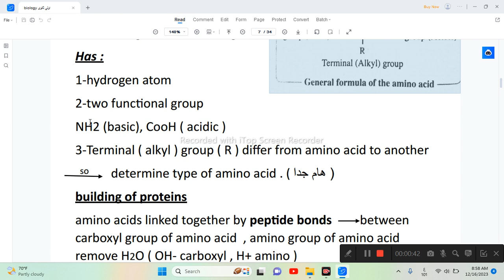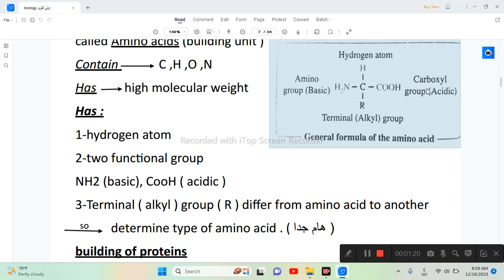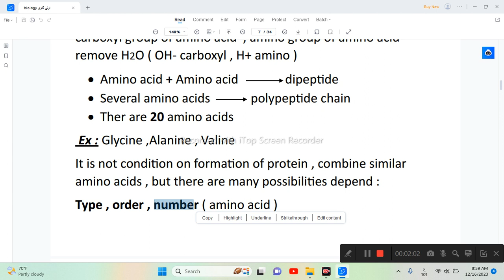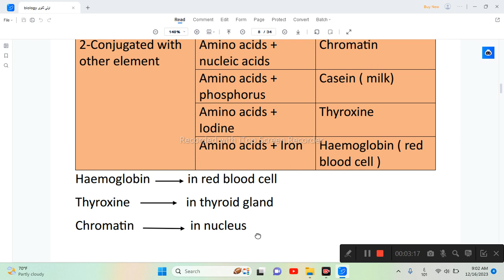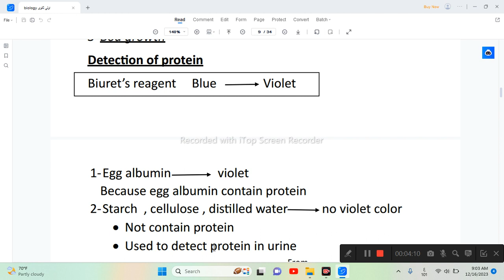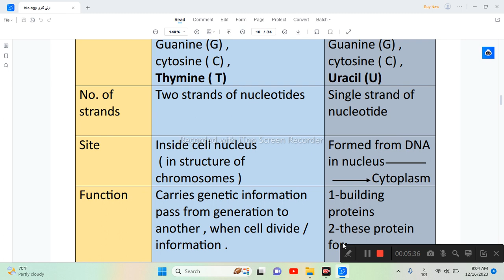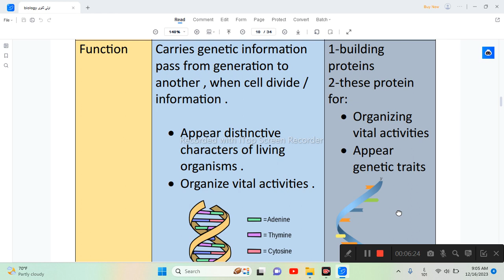مراجعة شهر أكتوبر بيولوجي احياء لغات أولي ثانوي ترم اول جزء تاني Proteins and Nucleic acids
October Revision for Biology Senior 1 First Secondary First term 2023/2024 Proteins and Nucleic Acids